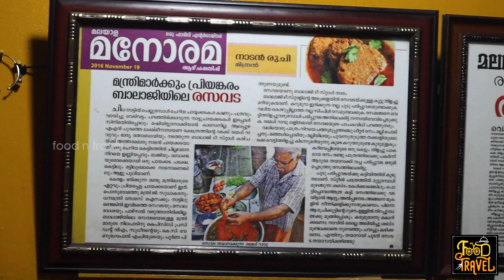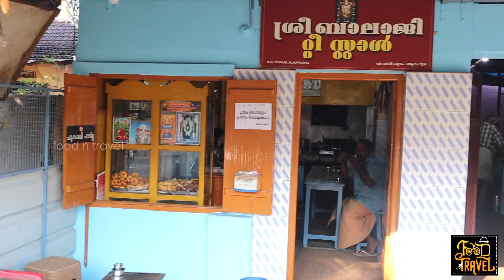Shri Balaji Tea Stall Alappuzha | Rasavada + Dosa + Unniyappam + Chaya in Alleppey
Where can we get some simple vegetarian breakfast in Alappuzha? Can we have some rasavadas and dosa? Or, some puttu and kadala? Maybe some good vegetarian snacks? You can head to Shri Balaji Tea Stall at Anantha Narayanapuram in Alappuzha. ഒരല്പം പുളി, ലേശം എരിവ്, പിന്നെ രസത്തിൽ കുളിച്ചു കിടക്കുന്ന പരിപ്പ് വട; രസവട എന്ന് പറയും. കൂടെ നല്ല എരിവുള്ള മുളക് ചമ്മന്തി, പിന്നെ തേങ്ങാ ചമ്മന്തി, പിന്നെ ഒരല്പം അയവുള്ള സാമ്പാറ്. എല്ലാത്തിനും ഉപരി നല്ല നാടൻ ദോശ. ഇതിൽ പരം രുചികരമായ പ്രാതൽ വേറെ എന്ത് അല്ലെ?
This is a small vegetarian shop that serves authentic vegetarian dishes for several decades now in Alleppey.
Food: 😊😊😊😊😑(4.0/5)
Service: 😊😊😊😑(3.9/5)
Ambiance: 😊😊😊(3.0/5)
Accessibility: 😊😊😊😑 (3.7/5)
Price: Low
Parking Facility: No, but you will find nearby
Is the restaurant family-friendly? Yes, but the ambiance is not so great.